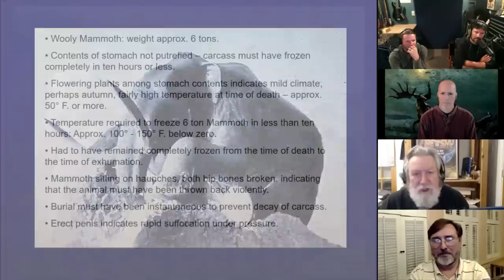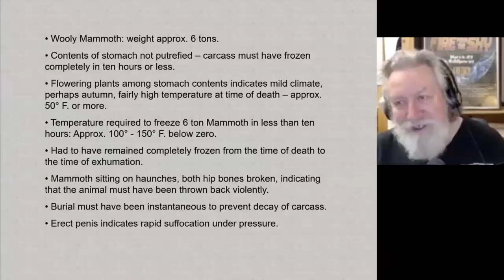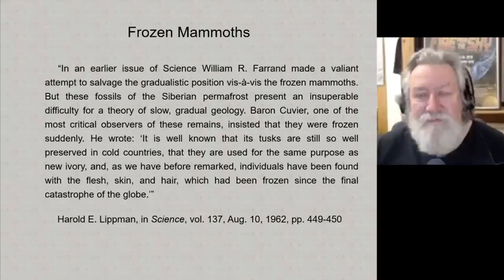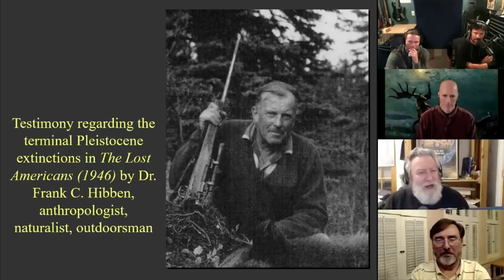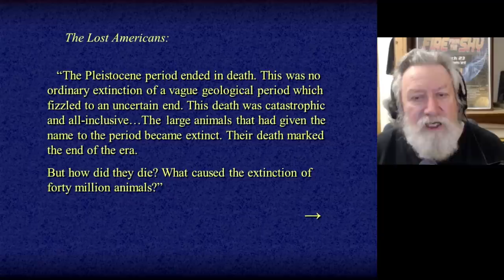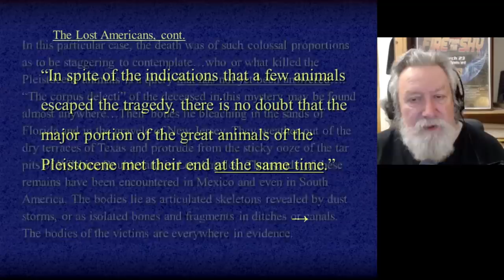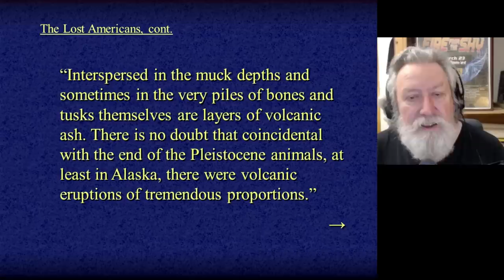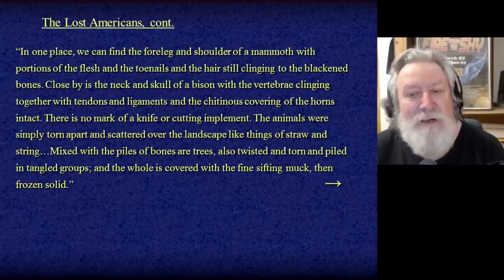Berezovka Mammoth | Randall Carlson - Kosmographia Clips 013.3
Click the link below to purchase the Cosmic Summit on demand via howtube, this includes over 16 hours of presentations from 14 different presenters, Q&A sessions, and panel discussions:

Days after Halloween, so RC talks about Taurids, more on the Younger Dryas Boundary (YDB) megafauna extinction, and the "Great 5" previous massive events, then some of the effects on civilization if another similar event happened today. We've been charmed with the Holocene's extended warm and stable climate, but we've still been through shifts that have stressed and modified our advancements. RC also shares graphs showing the sudden decline of the Clovis Culture. RC defines the Quaternary period and shows some of the taphonomic circumstances in which mammoth and other megafauna remains have been found, observing that they all were preserved due to sudden and catastrophic burial, as described vividly and dramatically by anthropologist/explorer Frank C. Hibben.